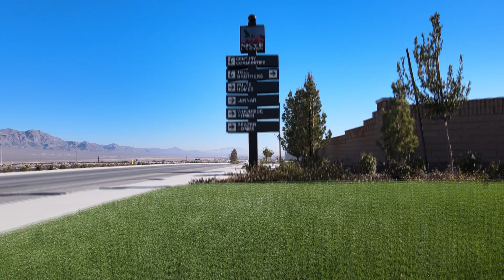Skye Canyon Las Vegas Phase 2 4K Drone Footage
Here's a flyover of phase 2 construction at Skye Canyon. As you can see, several builders are constructing new communities. Single story homes as well as two story homes to chose from.